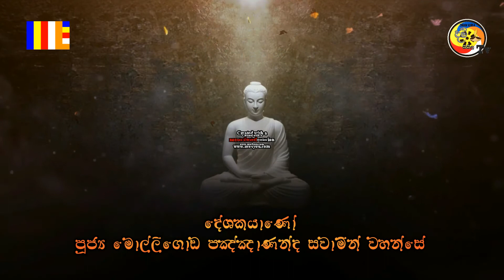4065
dayakathwa desana